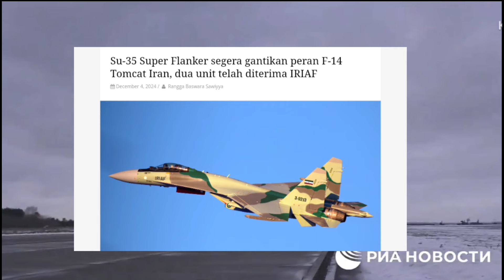Akhirnya Iran Terima 2 Unit Jet Tempur Su-35 Super Flanker - Indonesia Bagaimana?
Kabar terbaru menyebutkan bahwasanya, angkatan udara Iran telah menerima 2 unit jet tempur Sukhoi Su-35SE pertamanya dari Rusia.

Adapun, Disebutkan jika Iran secara resmi menerima Su-35 tersebut, dalam sebuah upacara tertutup di Pabrik Pesawat Komsomolsk-on-Amur.

Kedua pesawat tersebut, kemudian diangkut dalam keadaan terurai menggunakan pesawat kargo Antonov ke Bandara Mehrabad di Teheran.

Setelah tiba, pesawat dipindahkan ke Pangkalan Angkatan Udara Taktis ke-3, di dekat Hamadan untuk dirakit.

Awalnya, pesanan tersebut adalah 25 pesawat Su-35 untuk menggantikan F-14 yang sudah tua.

Akan tetapi kemudian ditingkatkan menjadi 50 unit untuk juga menggantikan jet tempur tua lainnya, yakni McDonnell Douglas F-4E Phantom II.